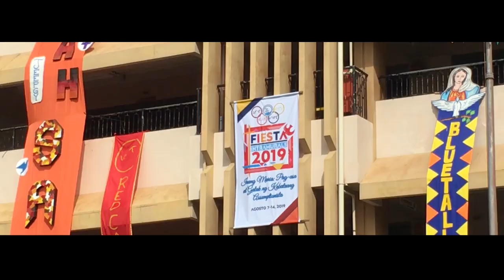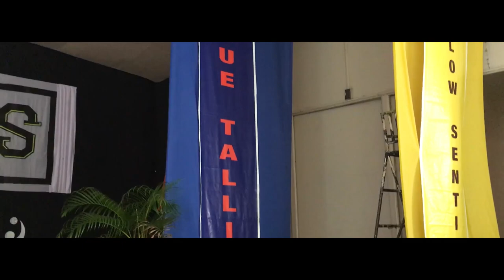Assumption Davao’s Fiesta Intrams Tradition (VLOG #9) | Megs Librado VLOGS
SHARING TO YOU TOP 11 EVENTS/THINGS THAT ASSUMPTIONISTS IN DAVAO DO DURING THEIR/"OUR" (ALUMNA HERE!) FIESTA INTRAMURALS!

BE PART OF MY FRIENDS!
Layouts (Online Folio): MGRL Pixels and Motions